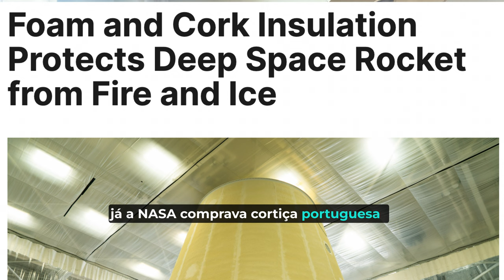The importance of the Portuguese cork - Listening Practice!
A video entirely in Portuguese! Learn all about Portuguese cork, a very unique product from Portugal. Many people are unaware of the amazing qualities of this material and how it is used in a wide variety of products. A great video to learn about an important Portuguese industry and practice oral comprehension at the same time.

→ Link to our STORE on AMAZON.COM ad* that is packed with Cork Products!

👉 Link to our "The Ultimate A2 CIPLE Exam Prep Course" where you can purchase our course and/or our Volume I of CIPLE mock tests (these are under other offerings at the bottom of the page).